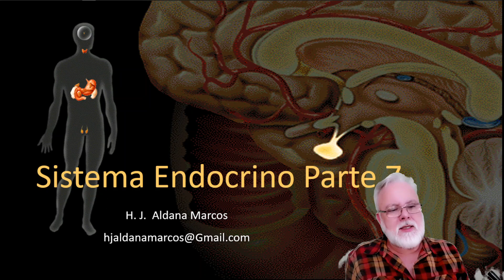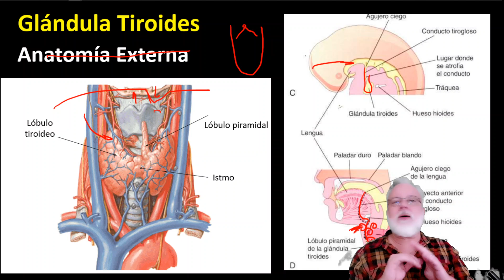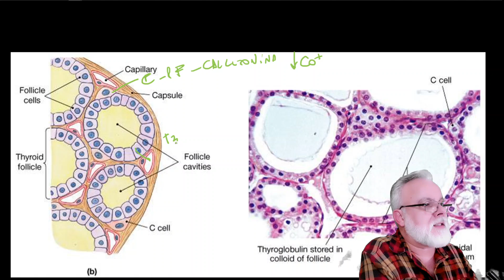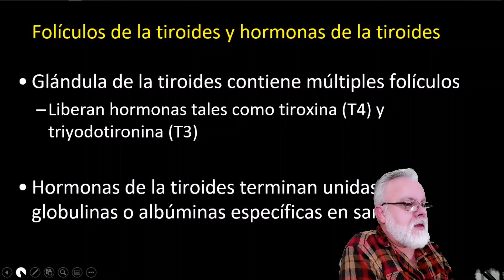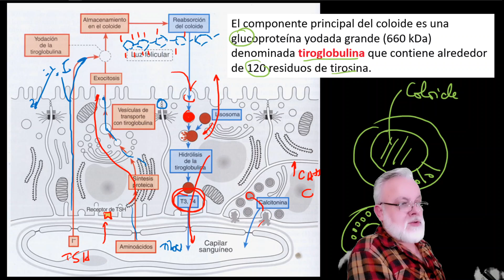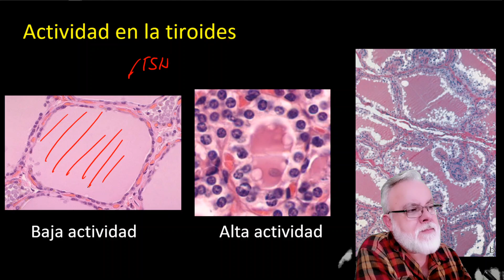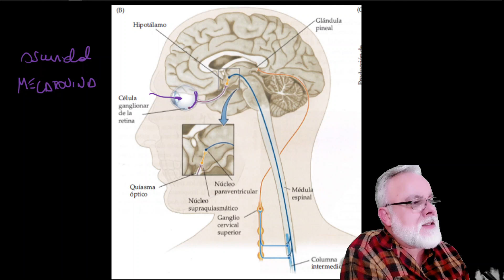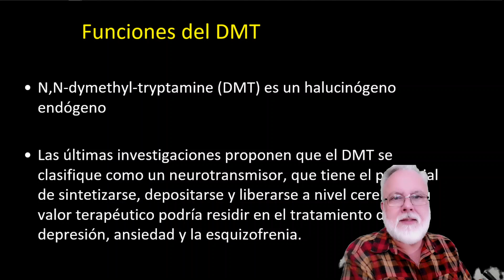Glándulas endocrinas. Parte 7 de 7. Tiroides. Paratiroides. Pineal. Hernán Aldana.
Tiroides. Anatomía. Embriología. Folículos tiroideos. Células foliculares y parafoliculares o células C. Coloide. Tiroglobulina. Síntesis y degradación de la tiroglobulina. Importancia del Yodo. T4 o tetrayodotironina o tiroxina. T3 o triyodotironina. Hipertiroidismo. Hipotiroidismo. Bocio. Función de las hormonas tiroideas. Calcitonina y su poco importancia en el humano. Relación de las células foliculares con el hipotálamo. Independencia del hipotálamo por las células parafoliculares. Metabolismo basal. Paratiroides. Células principales y oxífilas. Parathormona. Hipercalcemia. Pineal. Anatomía. Embriología. Pinealocitos. Melatonina. DMT. Inervación simpática de la pineal. Células gliales de la pineal. Funciones de la melatonina y del DMT.